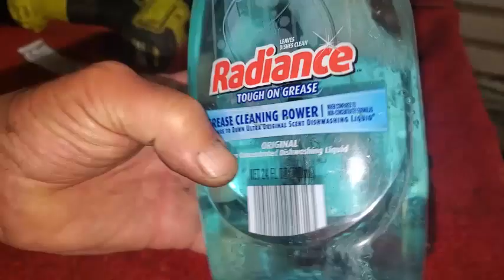Briggs and Stratton V Twin Mower Head Gasket and Valve Work - Dane Scag Bio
In this Video I am working on a mower that was loosing power when applying the PTO blades.  I narrowed it down to cylinder head gasket.  While I was at it I did valve work and changed the other head gasket as well.